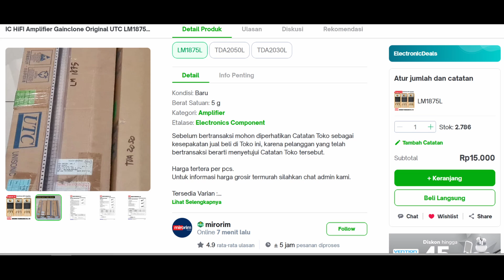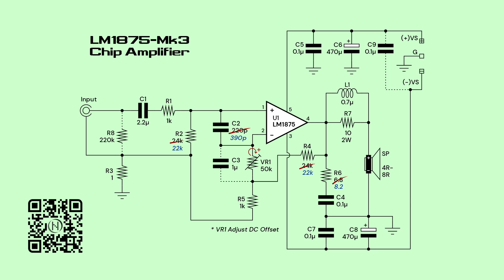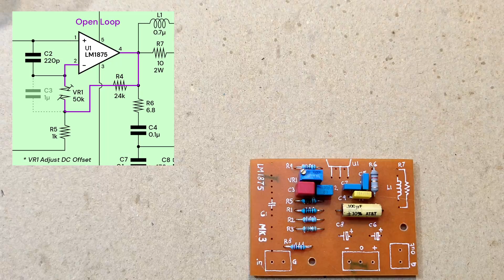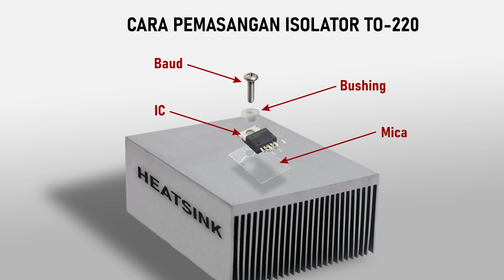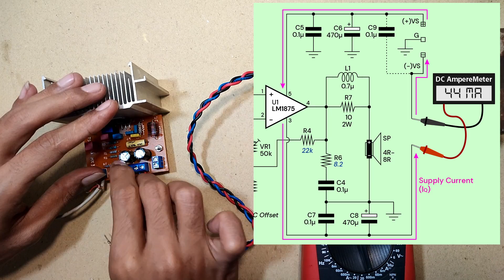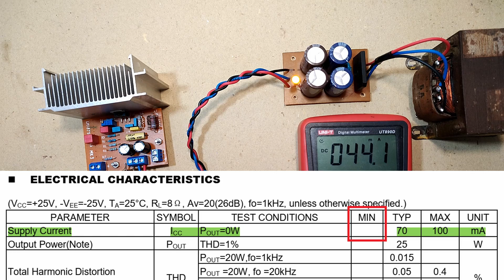LM1875 MK-3 (DCO Adjust)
LM1875 dengan pengaturan DC Output Offset Voltage.
Vol penuh tidak ada hum dan hiss 👍

00:00 Intro
00:38 Skematik
01:10 Marking PCB
02:18 Penyolderan
09:06 Heatsinking
10:00 Test Pengaturan DCO
13:31 Iseng-iseng Cek Arus Supply
14:37 Cek Sound

🎙️ Mikrofonnya busuk jadi suara rekamannya juga hhhhh 😅